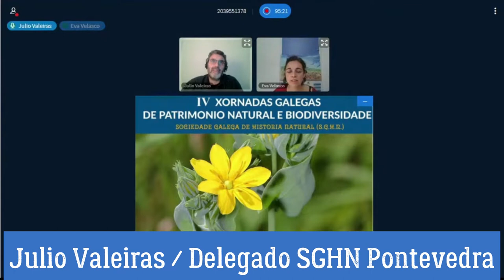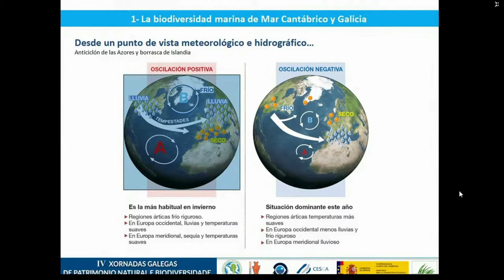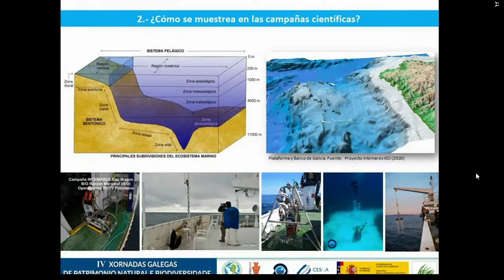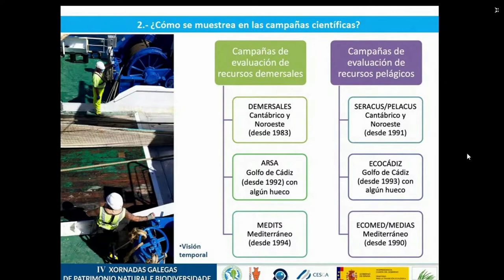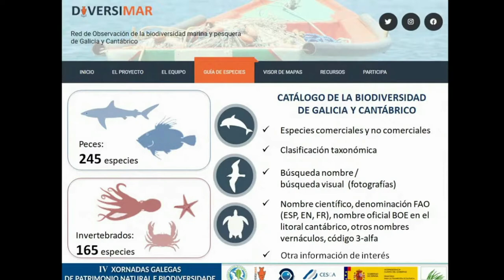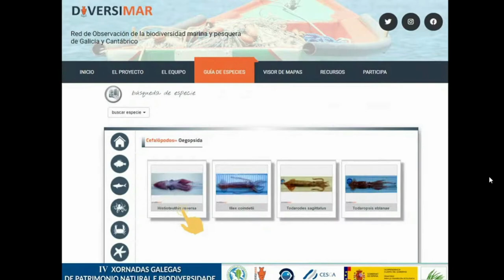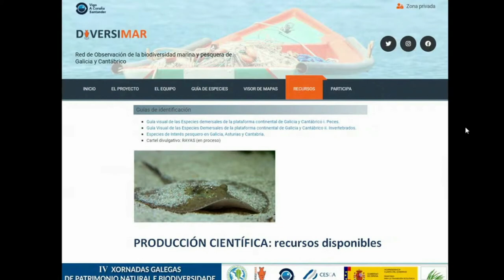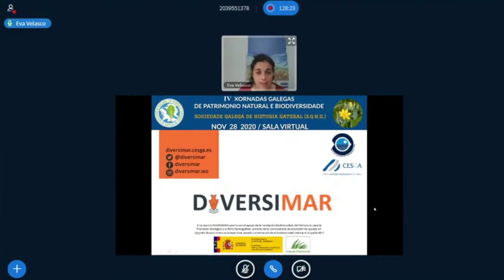Rede de observación da biodiversidade mariña en Galicia e no mar Cantábrico / Eva Velasco Gil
IV Xornadas de Patrimonio Natural e Biodiversidade
Pontevedra, 28 novembro 2020
Organizadas pola Sociedade Galega de Historia Natural (SGHN)

Rede de observación da biodiversidade mariña en Galicia e no mar Cantábrico / Eva Velasco Gil, Instituto Español de Oceanografía (IEO), Centro
                    Oceanográfico de Vigo.